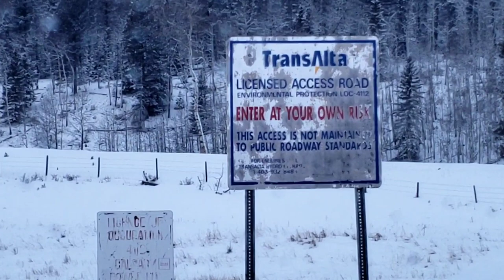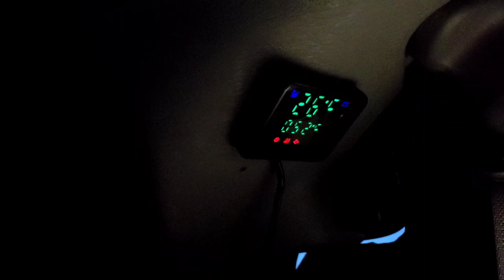Minivan life in Alberta vlog #5 Super cold -17 Celcius (1.4 F) Diesel heater made this possible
In this video, I take you on a winter camping adventure in my van, where I brave the extreme cold of minus 17 degrees Celsius. I'll show you how I prepared my van for the cold weather, what gear and clothing I brought along, and how I stayed warm and comfortable during my overnight stay.

You'll see me cooking up some hot meals, making hot drinks, and enjoying the snowy wilderness around me. I'll also share some tips and tricks for staying safe and comfortable in sub-zero temperatures, such as using insulation, a heater, and a good sleeping bag.

If you're into van life or winter camping, or just want to see what it's like to camp in extreme cold, this video is for you!